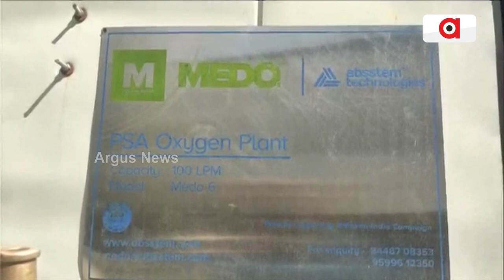ଟ୍ରାନ୍ସଫର୍ମରରେ ବିସ୍ଫୋରଣ ଯୋଗୁଁ ମଣ୍ଡିରେ ଥିବା ଅମ୍ଳଜାନ କାରଖାନାରେ ନିଆଁ ଲାଗିଯାଇଥିଲା ।